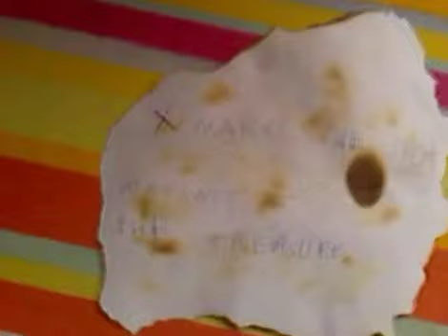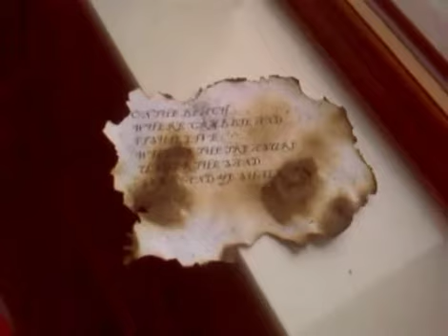Treasure Tom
An adventure discovering treasure !!